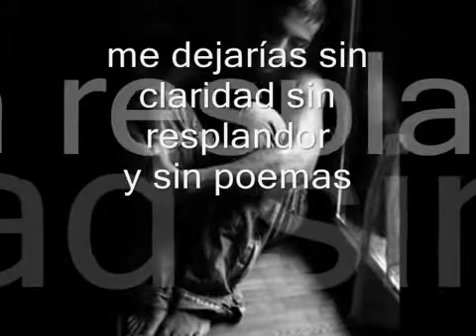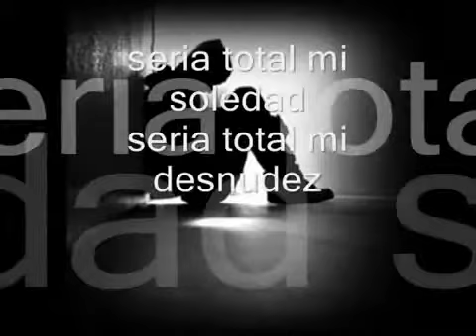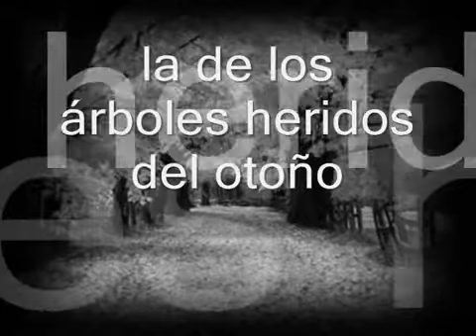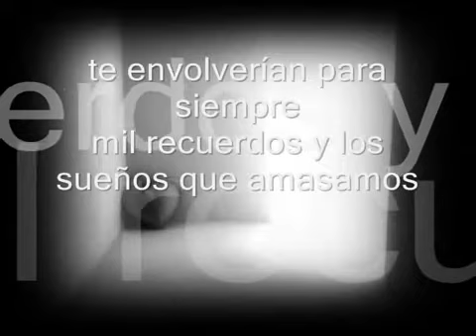Si te perdiera --Luis Miguel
Luis Miguel Si te perdiera